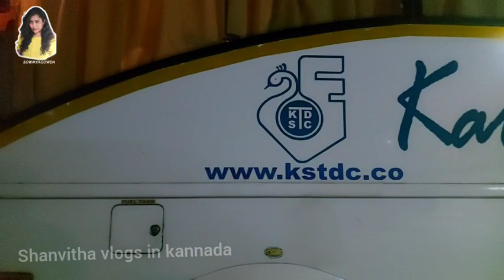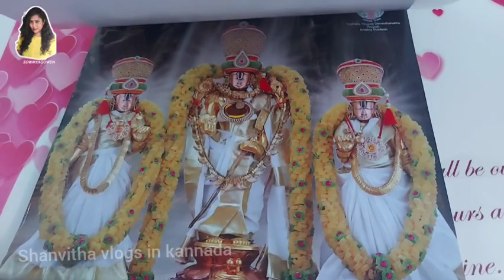ಬೆಂಗಳೂರು TO ತಿರುಪತಿ ಪ್ಯಾಕೇಜಿನ ಟ್ರೀಪ್ ಹೇಗಿತ್ತು ?ನೋಡಿ 😇 banglore to tirupathi package trip